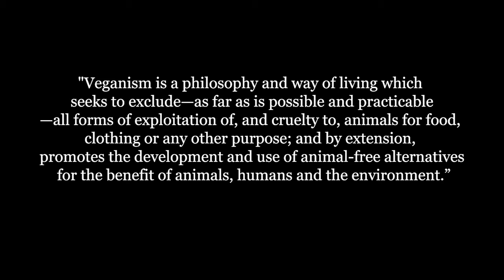Assuaged Students with Activist John Oberg: What inspired you to go vegan?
JohnOberg is an animaladvocate, influencer, and social media professional, dedicated to making the world a kinder place for animals by utilizing the power of social media. In 2019, he had over 200 million impressions of his content on social media. - johnoberg.org

Originally from Detroit, Michigan, John now lives in Richmond, Virginia, and regularly works with groups and individuals from around the globe. In his free time, he likes powerlifting, playing soccer, and traveling.

Students involved in the discussion Indumathi Balasubramanian, Dean Bravo, Jessica Michalek, Anya Nardone, Sam Salacup, Lena Saleh, and the CFO Cynthia Cherise Murphy.